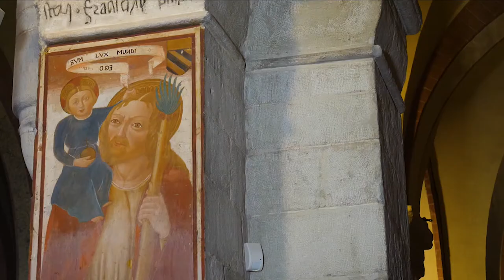L'Abbazia di Santa Maria di Rivalta Scrivia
Uno splendido edificio religioso in provincia di Alessandria.
Video realizzato da MFstudios in collaborazione con l'associazione culturale La Fabbrica del Cinema e la Fondazione Cassa di Risparmio di Alessandria